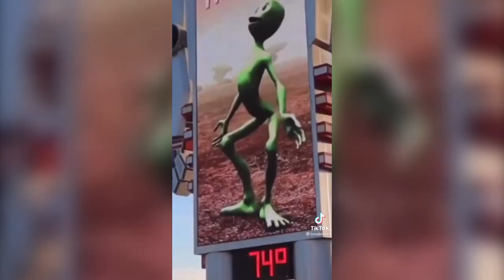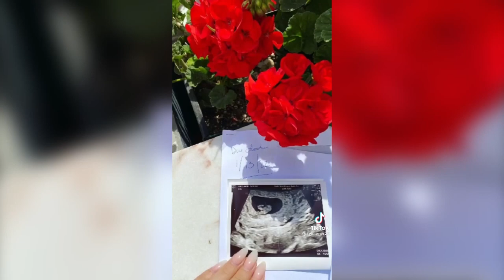LANA RHOADES Fap Tridute Sexy Compilation | TikTok Trends of 2021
Welcome to the LANA RHOADES Fap Tridute Sexy Compilation | TikTok Trends of 2021!

I am a Tik Tok compilation channel that makes dance video's most of the time, but you can also find funny/meme tiktok compilations or art. My video's feature tiktok stars like Charli and Dixie D'amelio, Addison Rae, Avani Gregg, Loren Gray, Zach king, Baby Ariel, Spencerx, Brent Rivera, Jacob sartorius, Will smith, Chase Hudson/ Lil Huddy, Tony and Ondreaz Lopez and many more. The tiktoks in my videos can be flagged as tik tok cringe, tik tok memes or tik tok mashup may 2020.

Important Tik Tok content on my tiktok channel include Tik Tok compilations and Tik Tok videos, tiktok memes, Tiktoks, Tiktoks 2019 and tiktok 2020, tiktok mashups and tiktok playlists. What content do you want to see? Some options are tik tok compilations (tiktok 2018, tiktok 2019, tiktok 2020 or tiktok 2021), Tik Tok cringe (Tik Tok videos that are cringe such as tiktok cringe, tiktok memes or tiktok vines), Tik Tok dancing videos (Ultimate TikTok Dance, Charli Dance, Addison Rae Dance, Noah Back Dance and Ultimate TikTok Dance of 2020), Tiktok drawings, tiktok trends or tiktok reactions (tiktok funny, tiktok reaction, tiktok meme compilation, tiktok dances). My personal tiktok favourites are TikTok Trends, Ultimate TikTok Dance and other Dance TikTok videos.

If your TikTok is in this compilation and you want it to be removed, please e-mail . Thank you for your understanding.